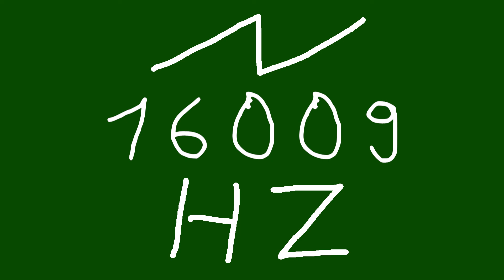16009 hz saw